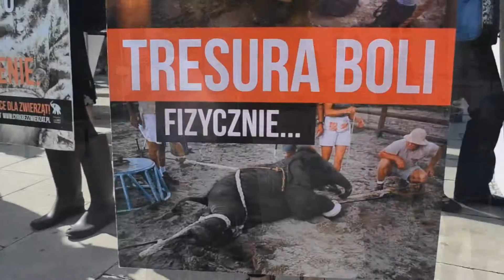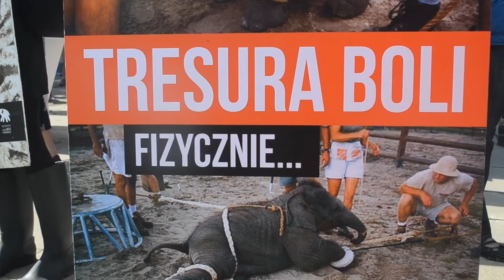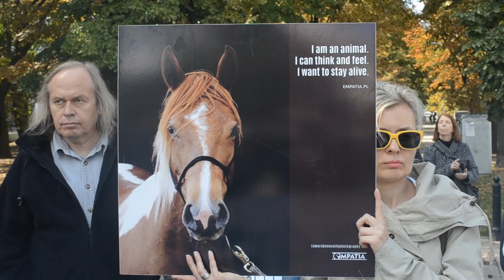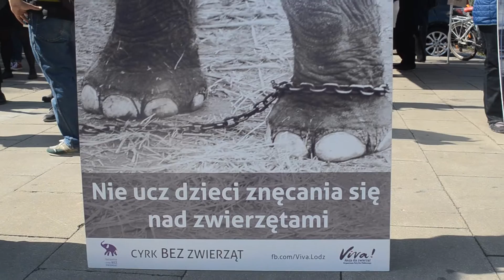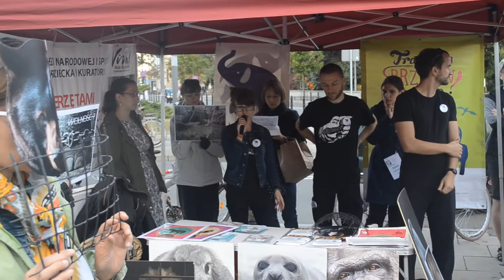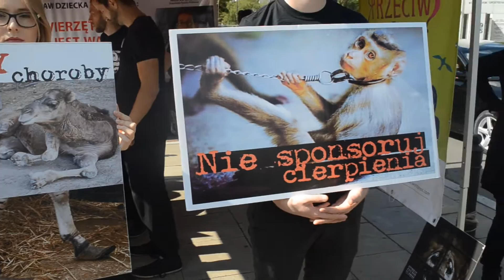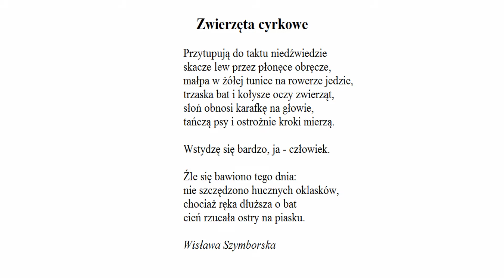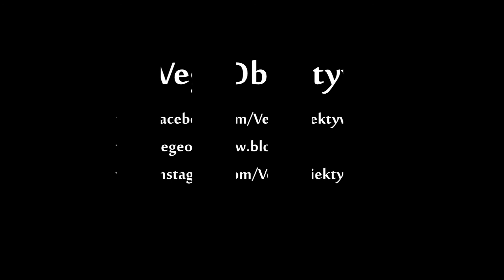VegeObiektyw: Cyrk Bez Zwierząt (Happening pod Sejmem: 09.09.2015 r. )